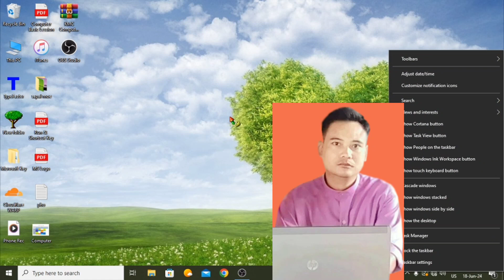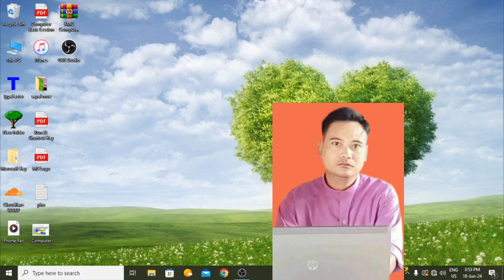🕗📅 Time & Date မှန်အောင် တိုက်ခြင်း။